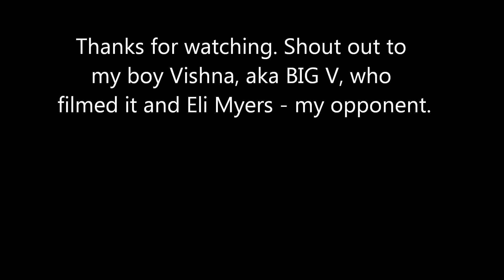1 ON 1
1 ON 1 with my mate, ive learnt new moves and tricks so hopefully you will enjoy it. Please hold bad comments.